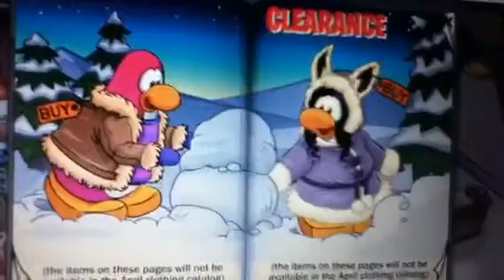Hidden Items Clubpenguin 2011 Clothing Catelog